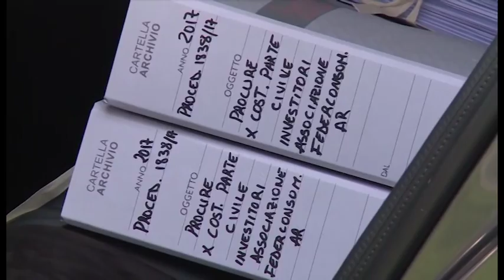Crac Etruria. Ipotesi falso in prospetto, verso richiesta di rinvio a giudizio